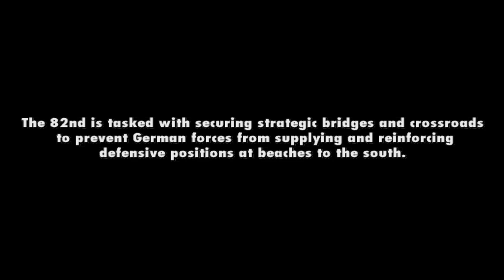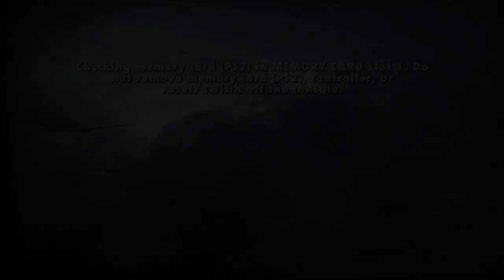Medal of Honor: Vanguard - Hero - Mission 3 - Behind Enemy Lines